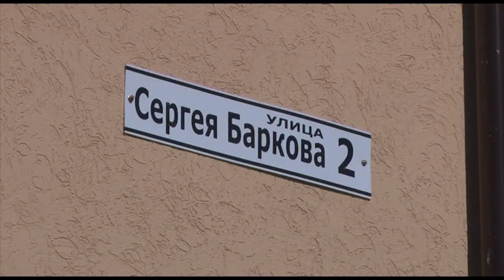Асфальт уже есть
Проект "Малоэтажная застройка в п. Светлодольск" в действии. Работы идут полным ходом...